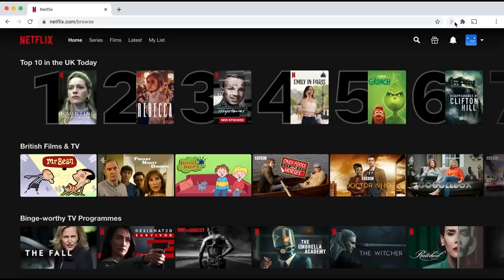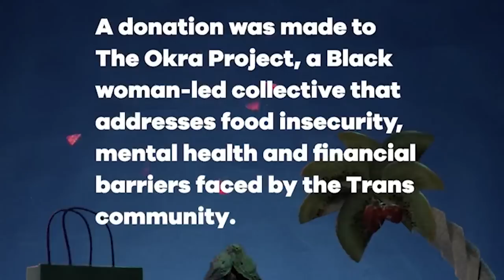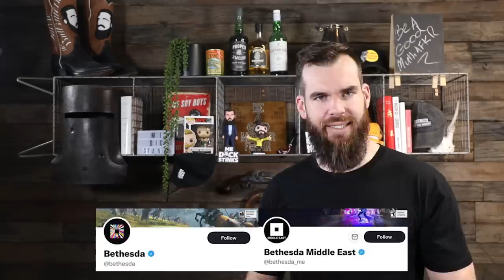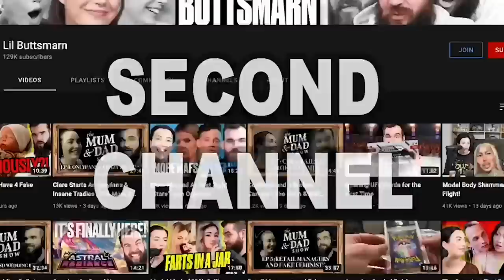The Problem With “Pride”